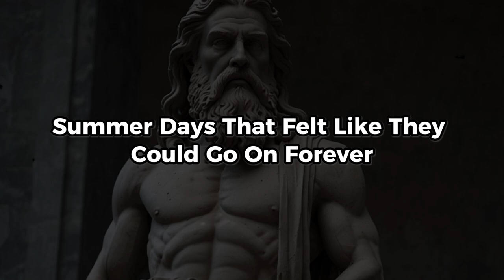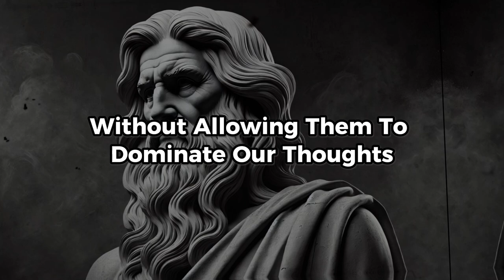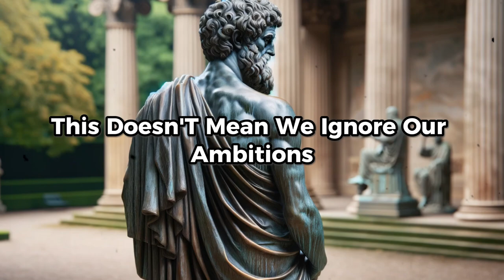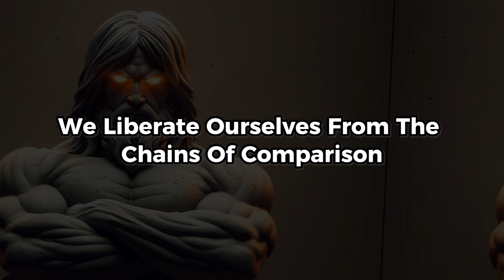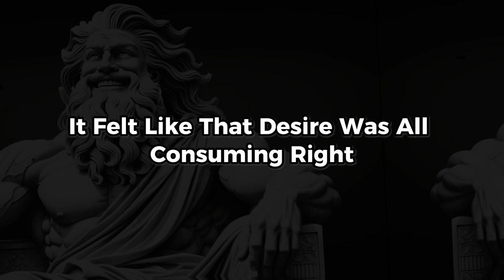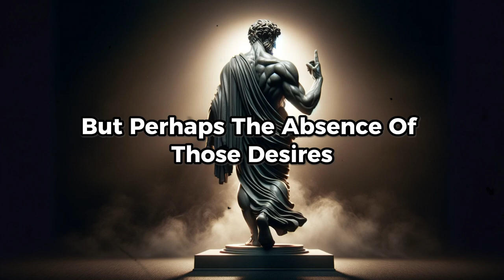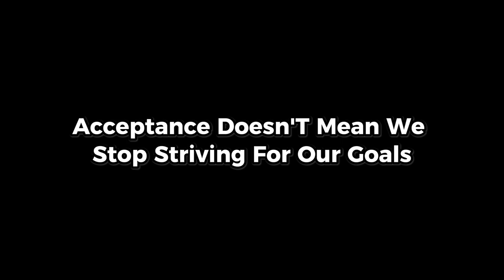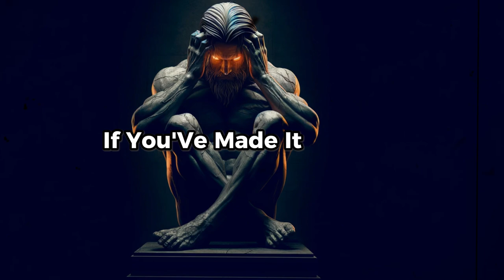5 Stoic Ways to Deal with REGRETS and ANXIETY (MUST WATCH) | Stoicism Philosophy